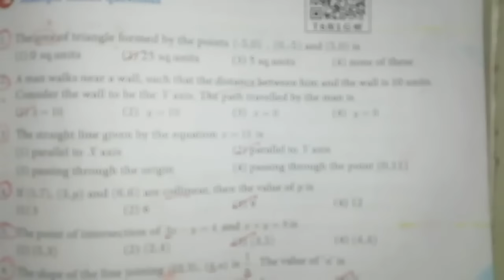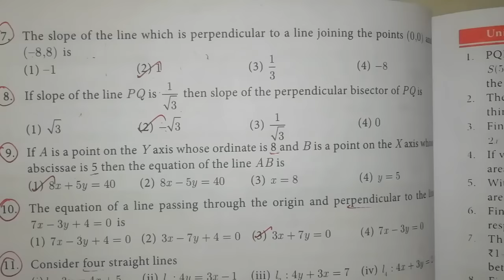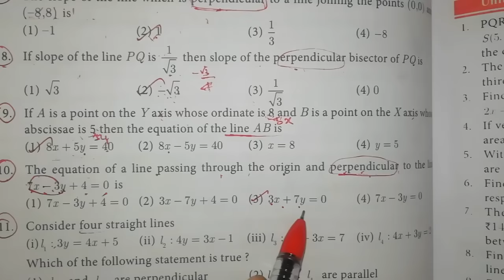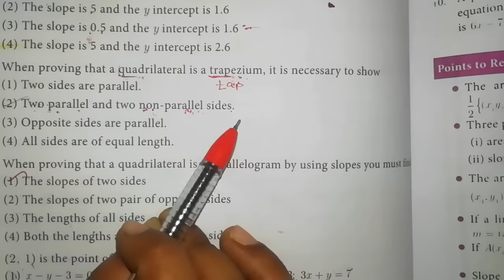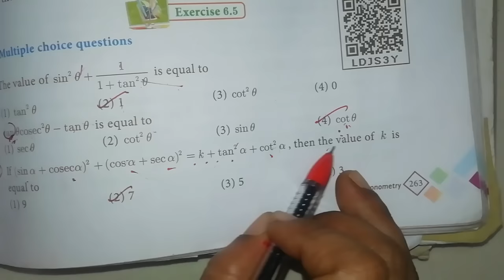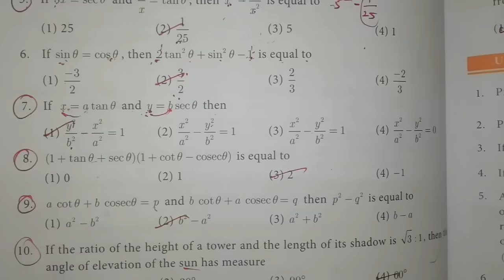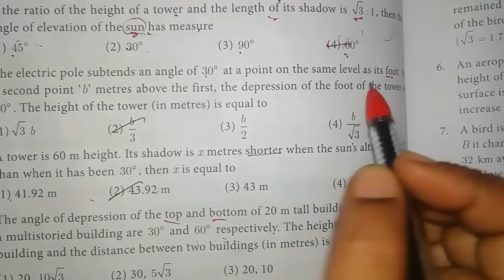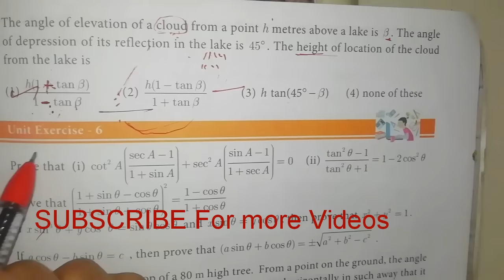10 Maths One Marks இன்னும் படிக்கவில்லையா...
Easyaa Padikalam
Hi students, this channel makes your studies easier by remembering all answers in shortcuts
If u r a new subscriber, do watch our shortcut videos which makes you feel comfortable